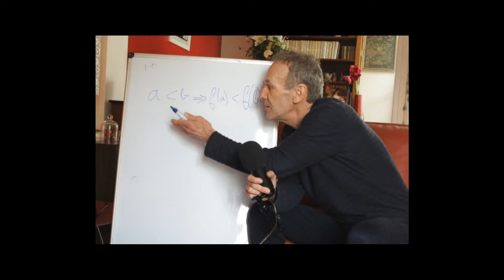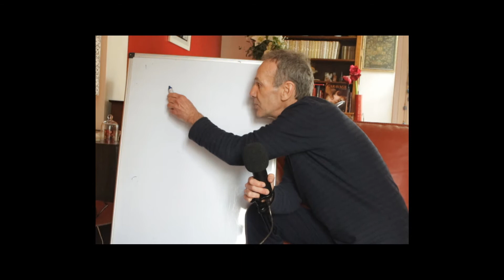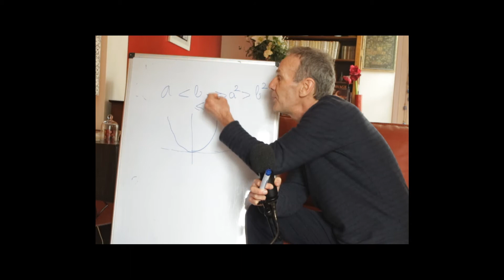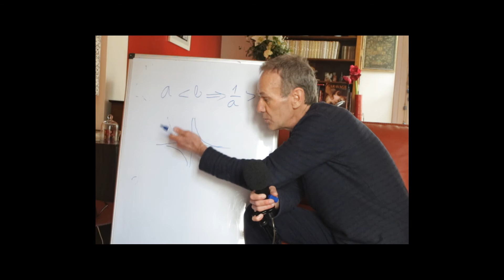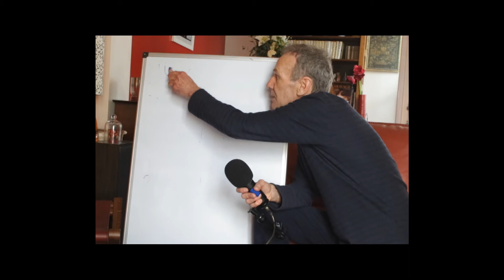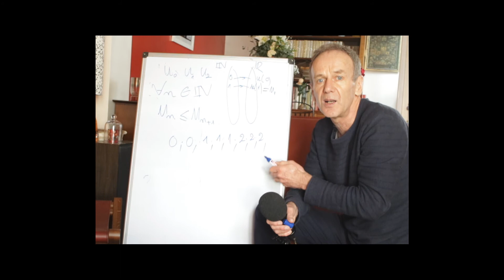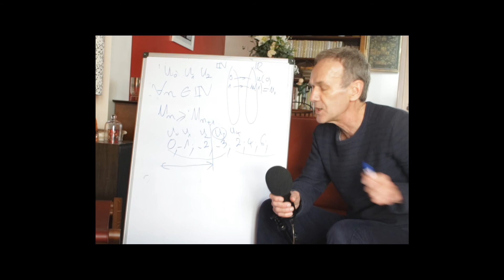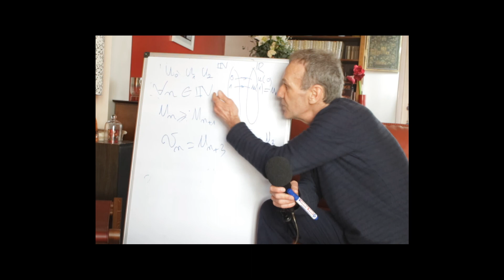Spé Maths au lycée #2 - sens de variations de fonctions et de suites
Importance de la définition, passage à une fonction dans une inégalité.

AU SUJET DE CE CYCLE DE VIDÉOS:
Ces vidéos ont pour objectif d'aborder quelques chapitres de la spécialité maths en première ( 4 heures par semaine ) et en terminale ( 6 heures par semaine ).